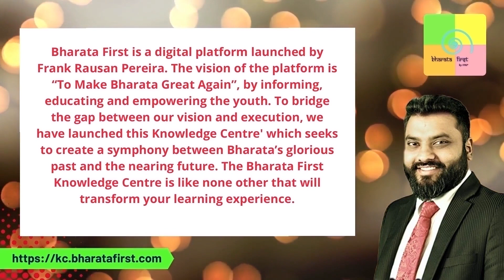Bharata First Knowledge Centre